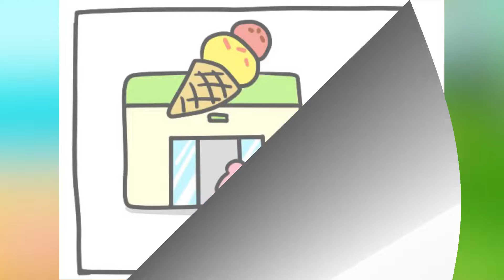Funny BugCat Capoo Comics With Cute Endings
Thank you very much for watching this video! Hope you have fun here.

We will remove the clip, video or come to an agreement. Thank you.